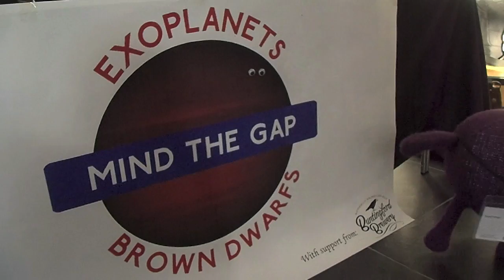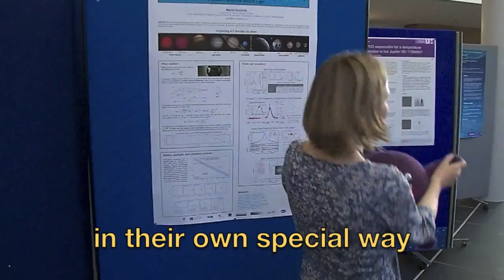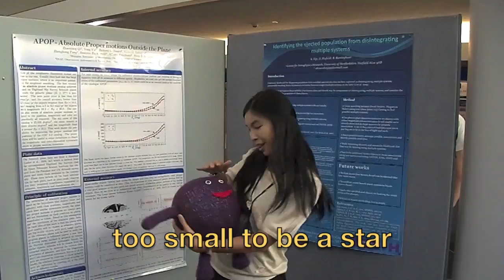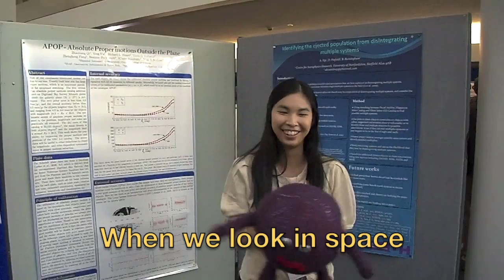Too Small To Be A Star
Astronomers show their love for the coolest research subject in stellar astrophysics: brown dwarfs!

Filmed on location at Mind the Gap 2013 St. Albans, Hatfield House, London (including the Natural History Museum), and the American Museum of Natural History in New York City.